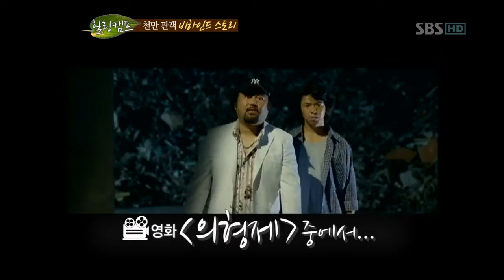힐링캠프 기쁘지 아니한가.7회.고창석 편 110829_02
힐링캠프 기쁘지 아니한가.E07.고창석 편 110829